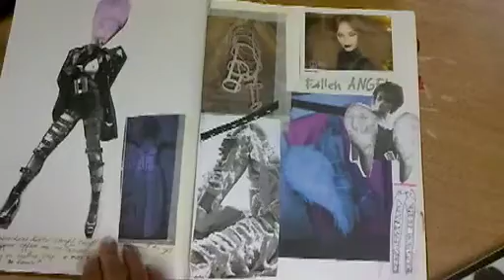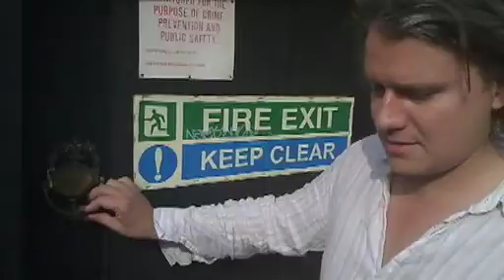Felder Felder From The Inside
Felder Felder Takes You To LFW With Arthur Baker, Peter Hook, and Liela Moss...